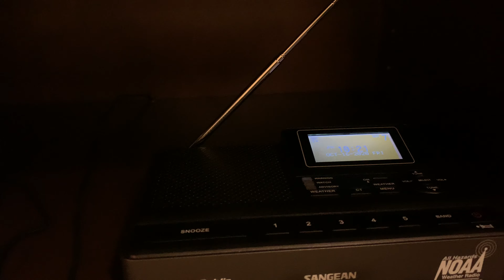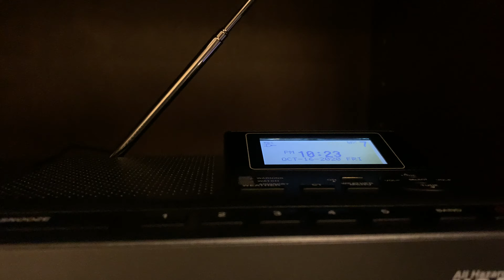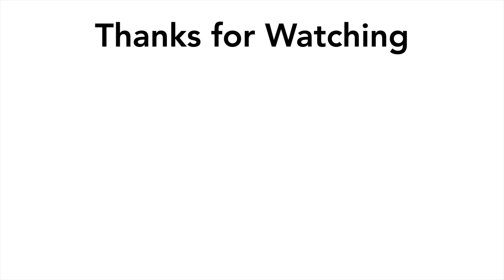(NO EAS) Short Term Forecast - 10/16/2020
The original title of this video was “NOWNOEAS”. I forgot to change the title

Short Term Forecast
National Weather Service Brownsville TX
915 AM CDT Fri Oct 16 2020

.NOW...
At 9 AM the cold front was located from Port Mansfield to Donna.
The front will clear the Lower RGV by or shortly after 10 AM.
Temperatures are falling 10 to 12 degree within an hours time with
low to mid 60s most places this morning into the early afternoon
before some slow recovery. Winds are increasing from the north to
northwest at 15 to 25 mph as the front passes and will slacken 10
to 15 mph a few hours in wake of the front. Showers and isolated
thunderstorms are possible through the day with heavy rainfall
ending this morning.